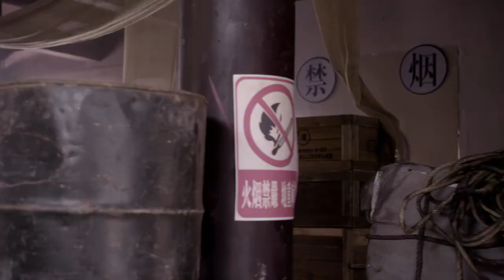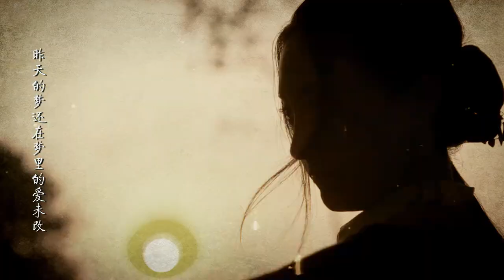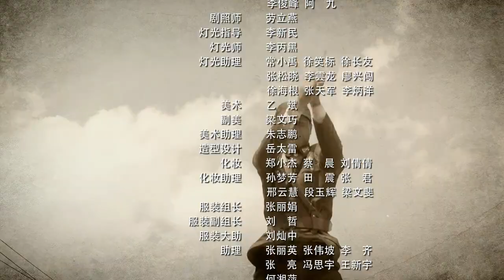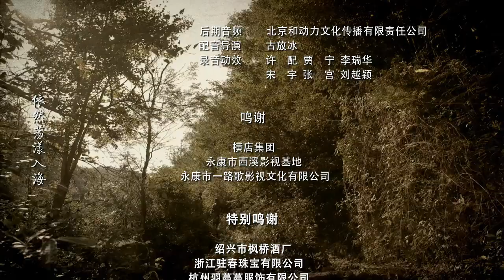【2022全網熱播電視劇】遊擊特戰隊 第5集：平凡農村女孩成為抗日女遊擊英雄，展現真實抗戰史詩（主演：王珂，林江國）